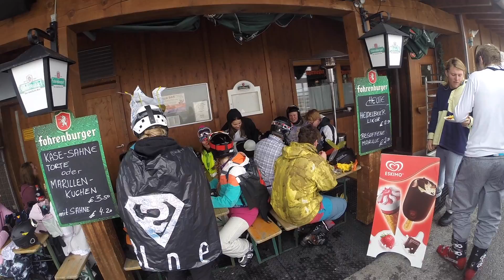G.N.A.R (PG) ft. Am Arlberg Crew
stupid rules, nudity, alcohol, idiots, fun, bad weather. Thanks Shane.